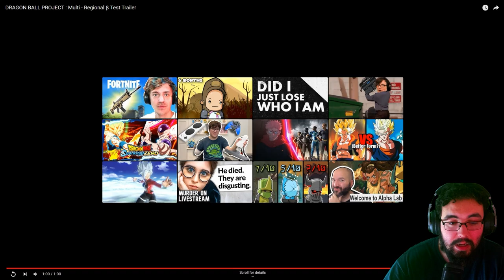NEW Dragon Ball GAME Announced!!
A NEW DRAGON BALL GAME ANNOUNCED, A MOBA?!